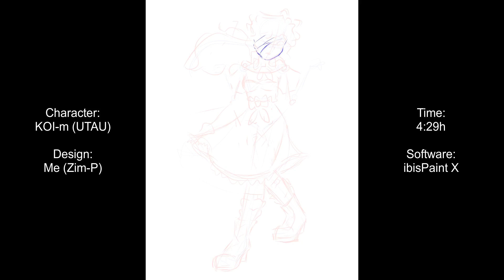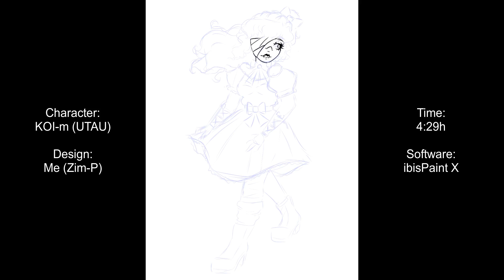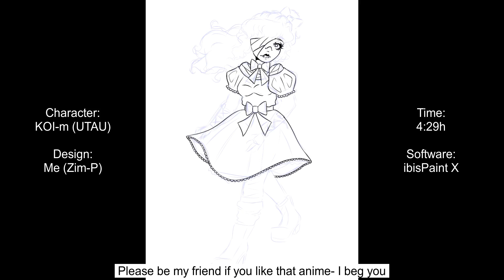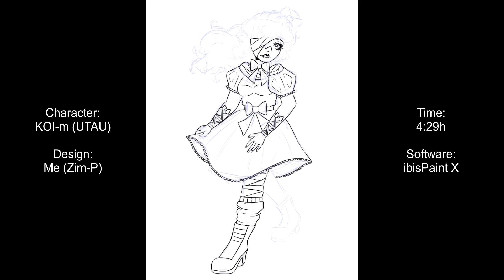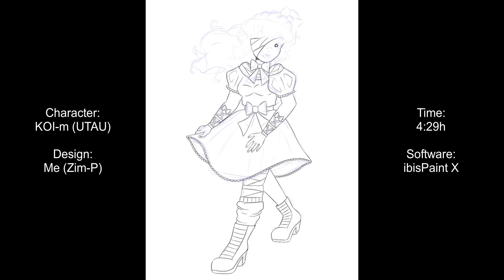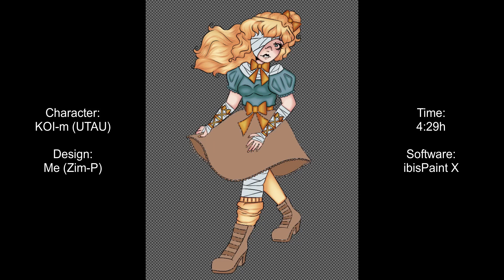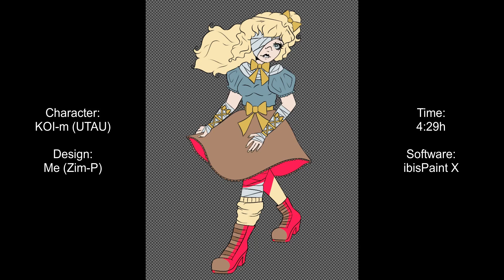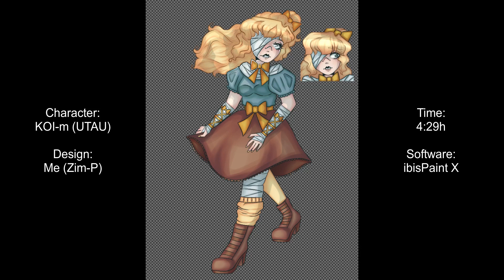[SPEEDPAINT and Q&A] Just vibing again, talking about myself and drawing KOI-m for her new CV act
Thanks for the questions you asked me.

I'd like to quote myself:
"But wow, back then (referring to my oldest Q&A), I was trying very hard to get questions and this time I only really asked on Twitter and it's over 10 minutes. I'm so happy I grew a small community, that's really cute somehow."

Somehow, my Twitter community did not grow but my channel really blew up and I think that's pretty amusing lol.
Nevertheless, I think I managed to talk a decent time about the few things I was asked.

Also we love how my instrumentals totally don't fit the vibe of this video.
Please excuse my English, I was talking freely.

I hope you are having a nice day, take care of yourself.